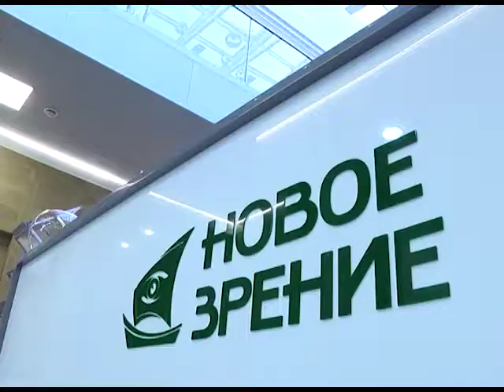2019-05-30 г. Брест. Новое Зрение. Новости на Буг-ТВ.